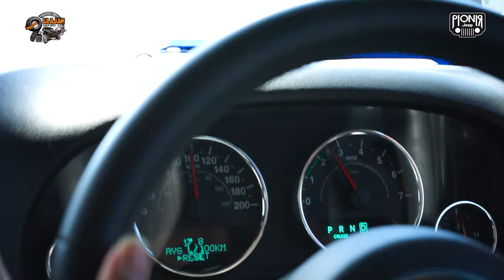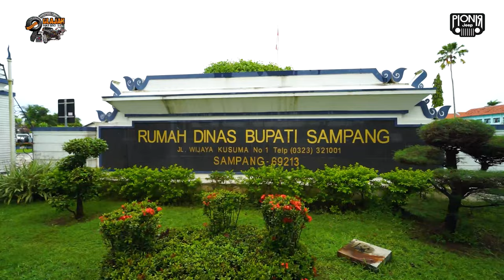OTW EVENT DLAJAH MADURA DARI JAKARTA KE SURABAYA + MADURA BERSAMA JK ONE OWNERSCLUB || PIONIRJEEP